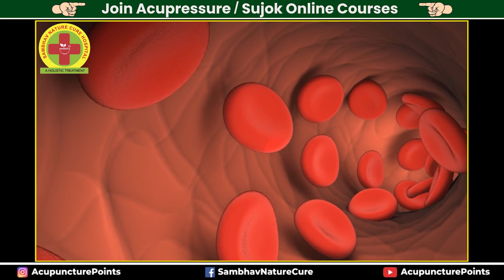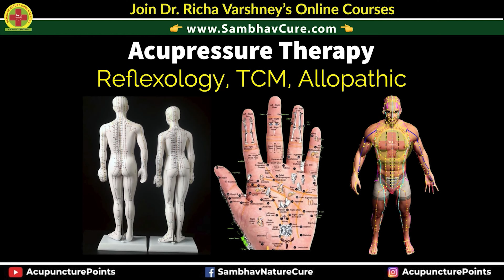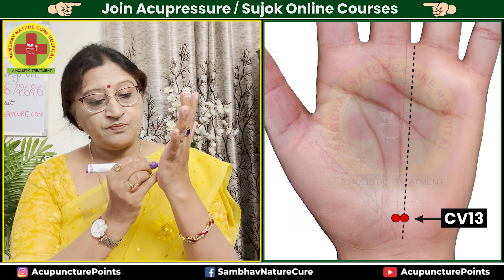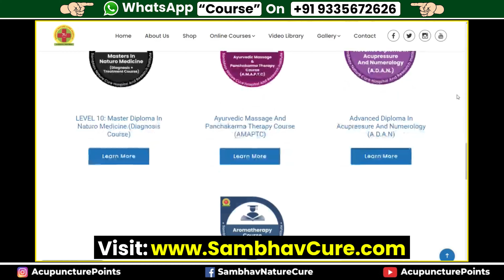शरीर की गाँठ व दर्द कैसे दूर करें | Home Remedies For Body Lumps & Pain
Discover effective natural remedies for body lumps that you can easily implement at home. Our video offers a range of Acupressure solutions using Sujok and Acupressure Points treatments to promote natural healing. Explore alternative medicine approaches and learn how to reduce lumps naturally, providing you with safe and accessible options for body lump treatment.

जानें कि शरीर की गाँठ और दर्द को कैसे दूर किया जा सकता है। इस वीडियो में हम घरेलू उपायों पर चर्चा करेंगे जो आप अपने घर पर ही कर सकते हैं। साथ ही, जानेंगे कि शरीर में गाँठ क्यों होती है, इसके कारण और लक्षण क्या हैं और साथ में यह भी जानेंगे की एक्यूप्रेशर और सुजोक थेरेपी के द्वारा हम शरीर के किसी भी भाग की गांठ को और दर्द को आसानी से घर पर रहकर ही ठीक कर सकते हैं।

Video Highlights:
00:00 What is Body Lumps & Its Symptoms
01:43 Acupressure Treatment For Body Lumps and Pain

Stay updated on upcoming courses and valuable insights.